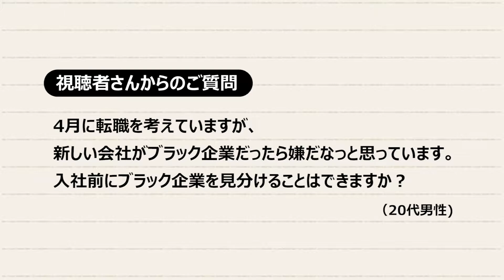入社前にブラック企業は見分けられるか？（別バージョン）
視聴者からの質問
『入社前にブラック企業を見分けることは出来ますか？』
アシスタントのモデル加地まやとともにお答えします。
※一度アップした動画を編集しなおしたものです